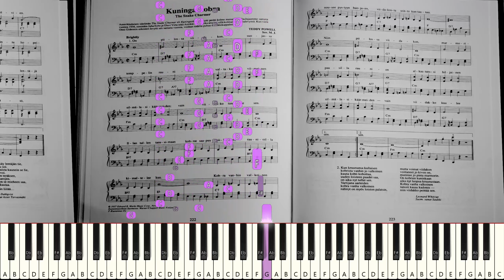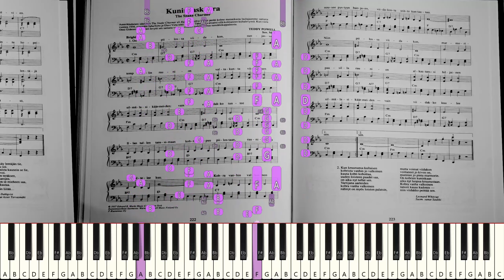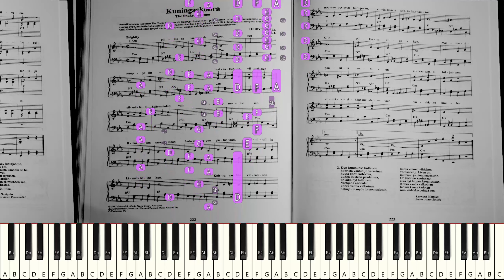"Kuningaskobra" (Synthesia) [Yritetäänpä soittaa suoraan nuoteista]